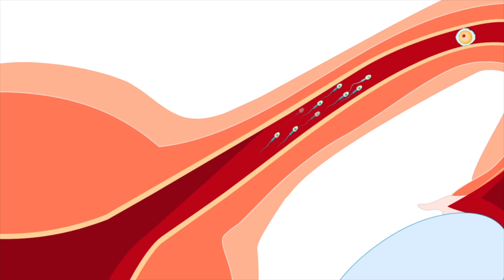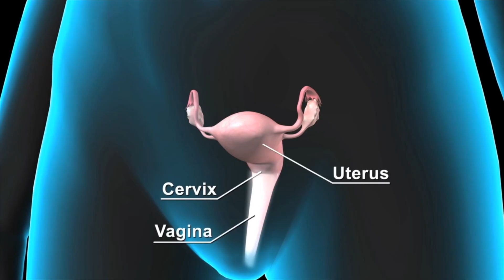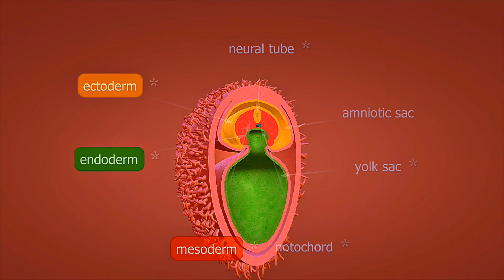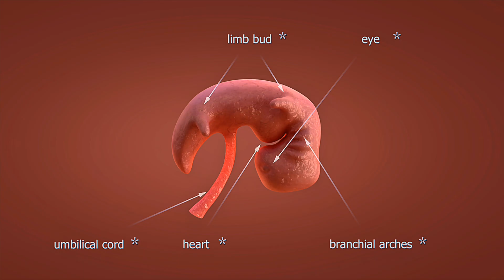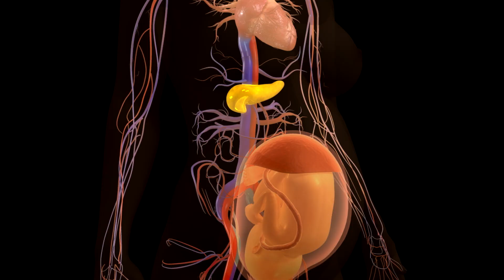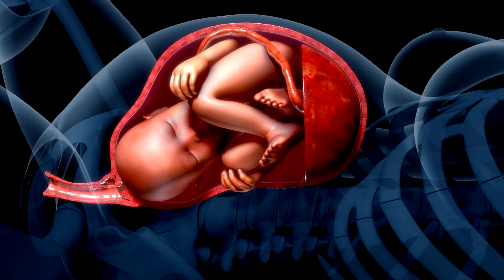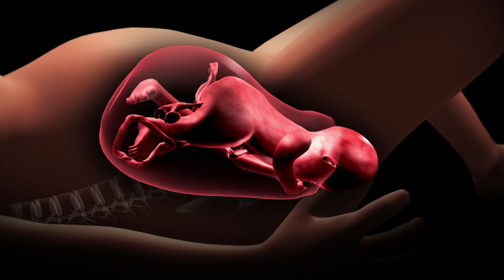The TRUTH About Pregnancy (From Someone Who's Been Through It)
Embark on an incredible journey from conception to birth with our comprehensive week-by-week pregnancy guide, featuring stunning 3D animations. This video takes you through the entire pregnancy journey in the USA and Canada, covering every stage of prenatal development. From the early signs of pregnancy to the miracle of birth, our animation guide provides an unparalleled visual experience, making it an essential resource for expectant families. Get ready to witness the amazing transformation of a tiny fertilized egg into a fully formed baby, and gain a deeper understanding of your baby's growth and development throughout the pregnancy journey.